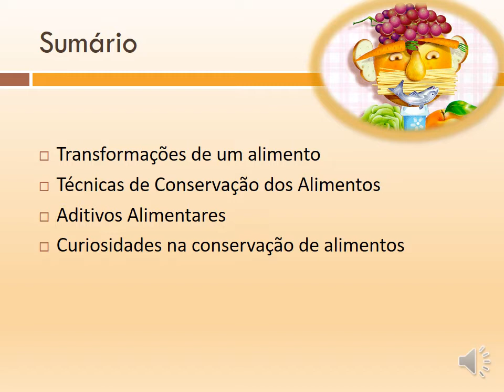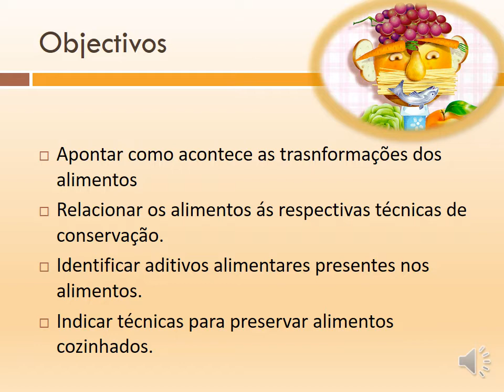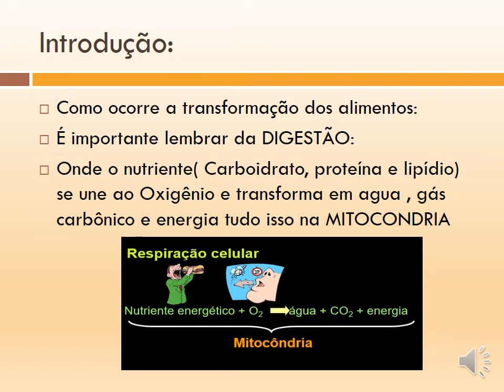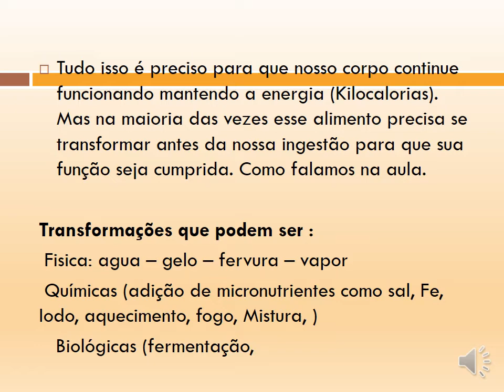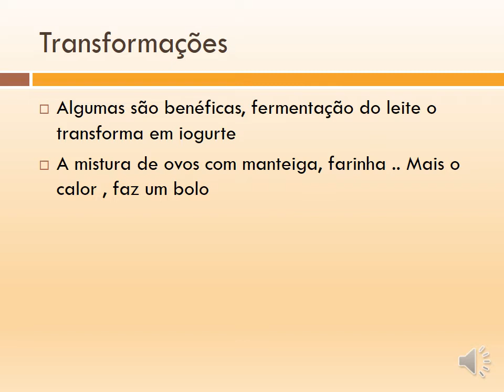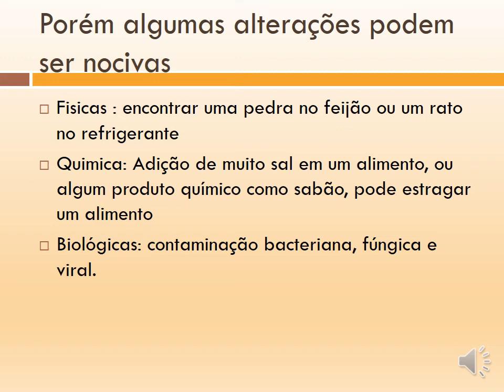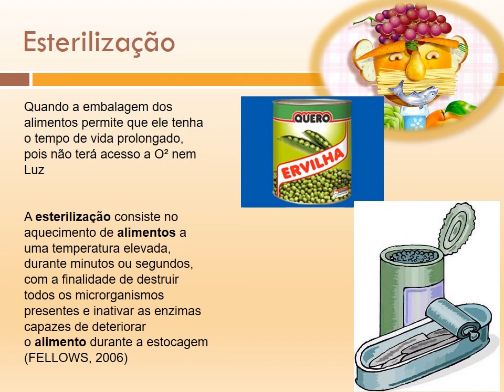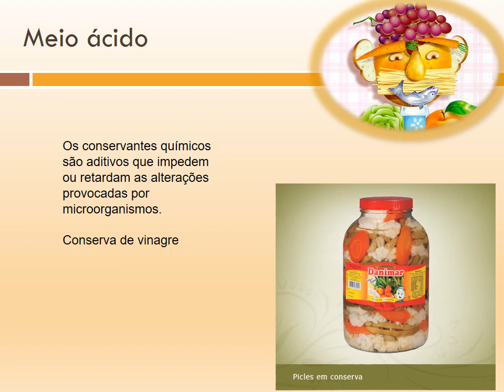ciencia dos alimentos conservação mp4 video 1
Vídeo 1 da aula sobre transformações dos alimentos - para gastronomia UCDB / 2020-A